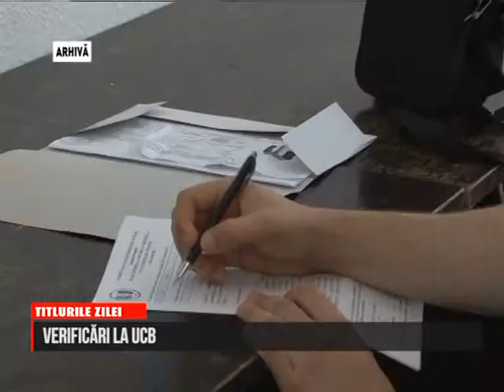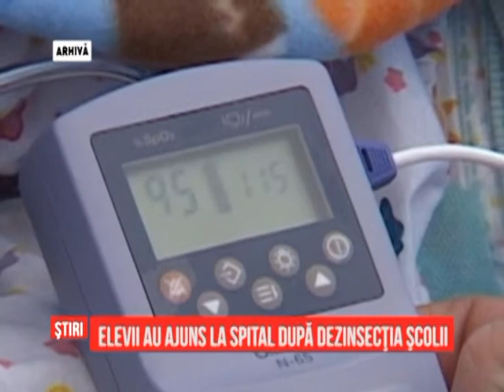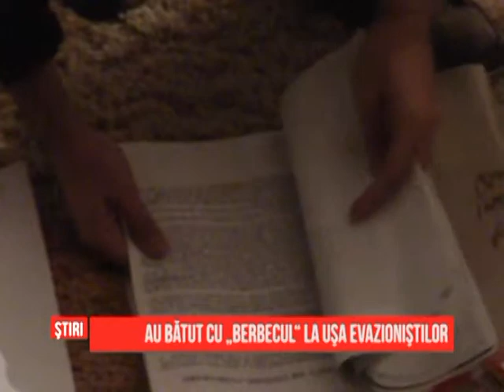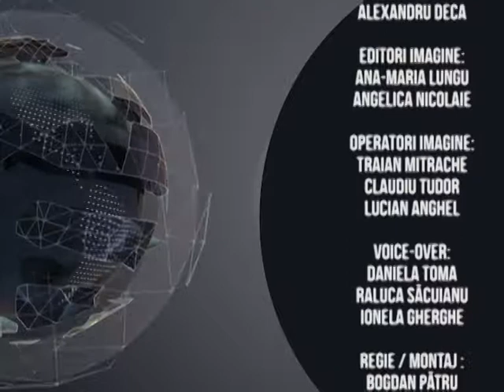Stiri Regionale - Ştiri Regionale - 08.10.2014